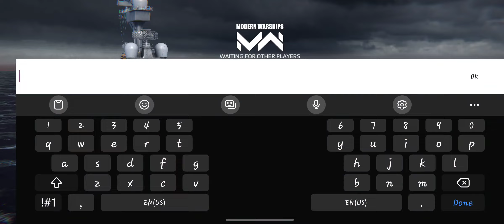GREAT POWER EQUALS GREAT RESPONSIBILITY -Modernwarships